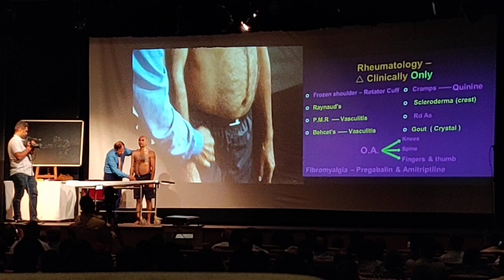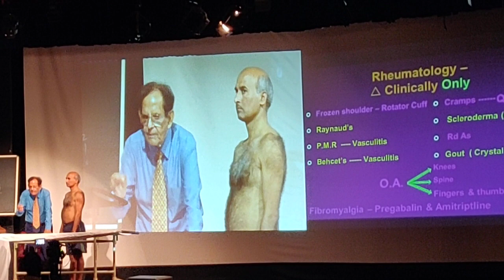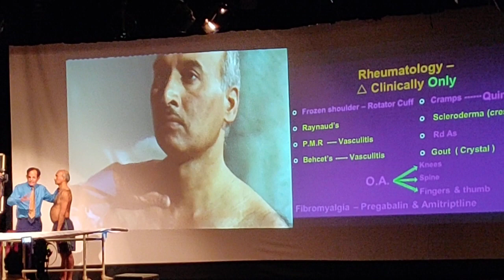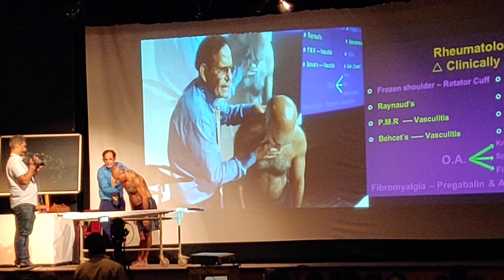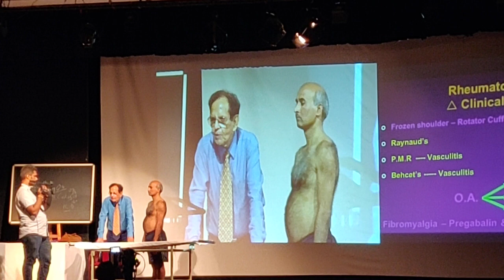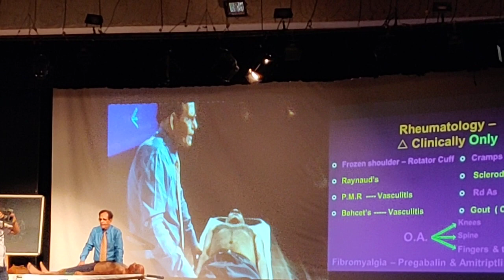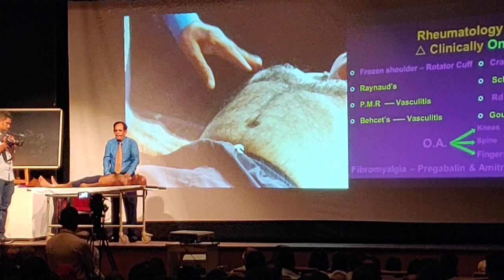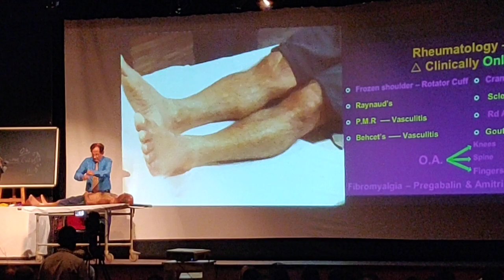Quick general examination in clinic | By Dr. O P Kapoor